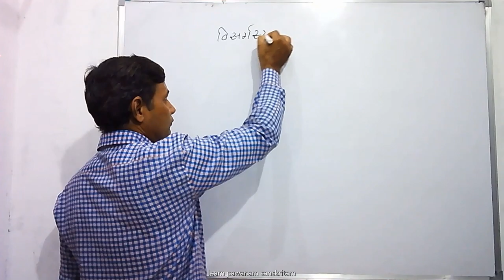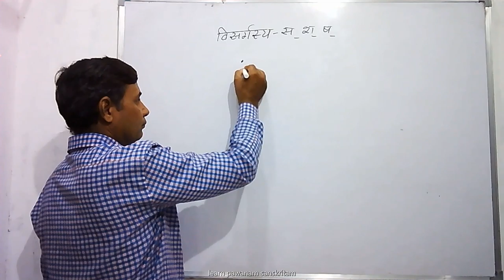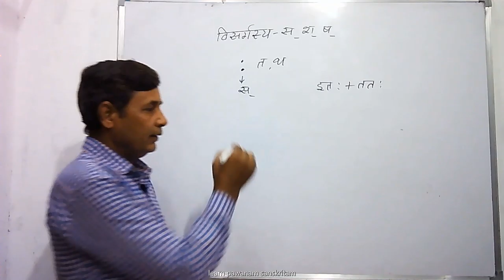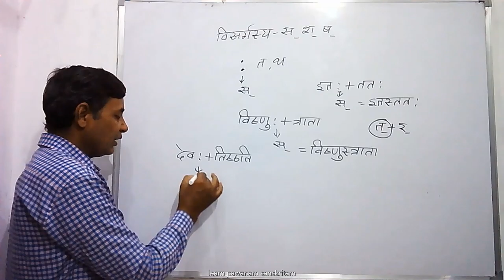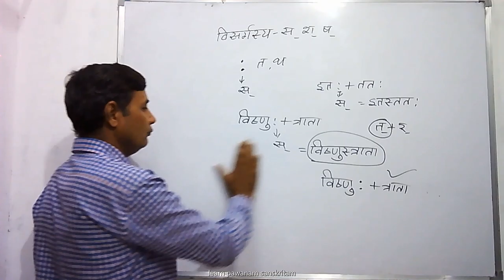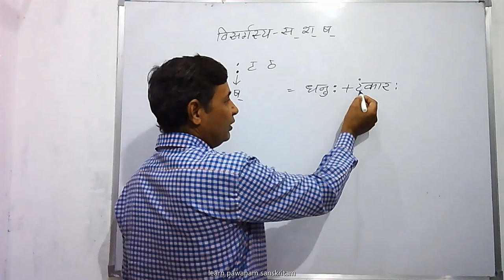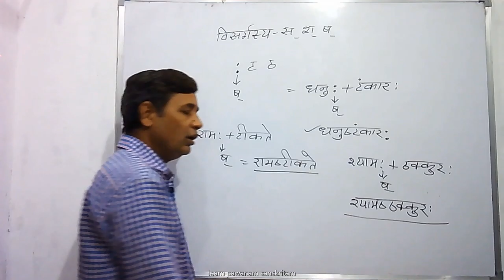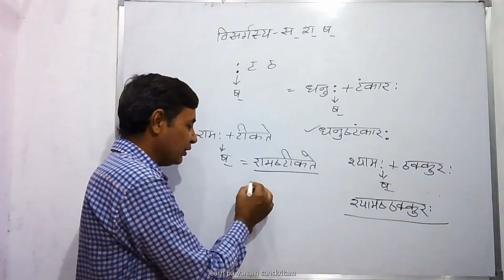विसर्ग संधि: 10th cbse